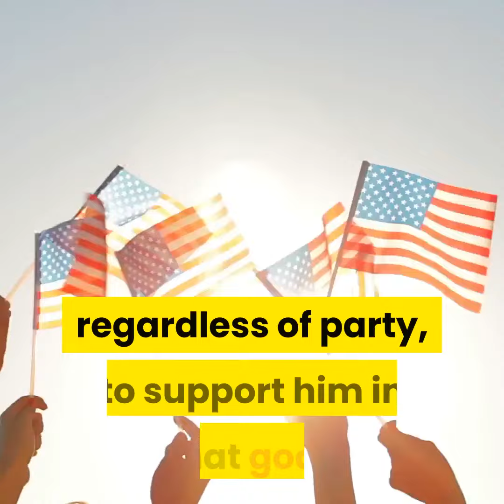Barack obama statement today.. Attack on Capitol was a violent crescendo incited by Trump’s lies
CAPITOL BUILDING BREACHED Pro-Trump protesters stormed and broke into the US Capitol on today, with the building placed on lockdown by authorities.
the capitol building,
us capitol building,

storm capitol building,

capitol building protest,Inside the capitol building Pro-Trump protesters inside statuary Hall.. Shots fired capitol building, Shots fired capitol building